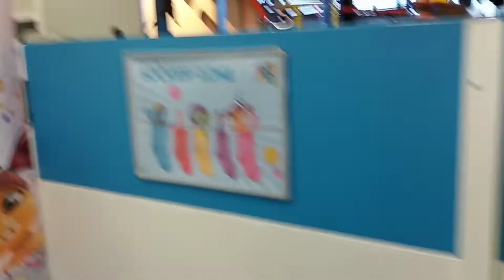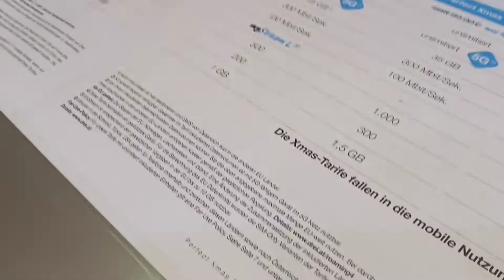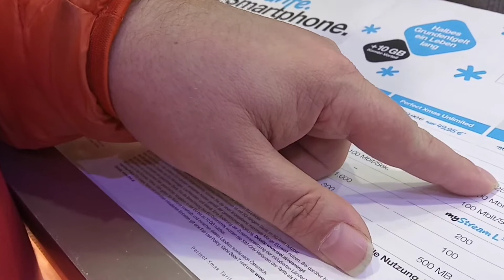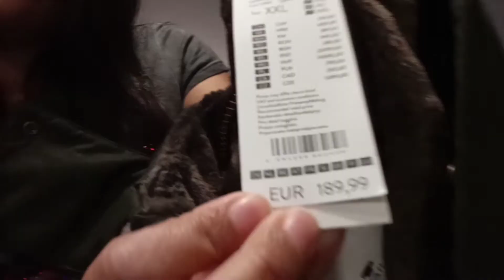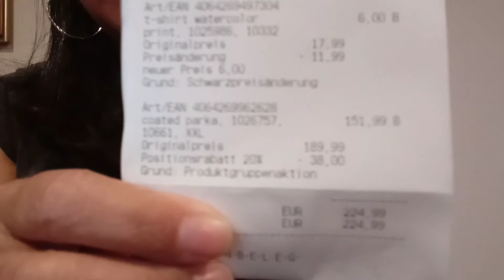JALAN DI MALL BERDUA SAJA SAMA SUAMI , PACARAN , BELANJA DAN BORONG BAJU MURAHAN , persis ABG rek !!